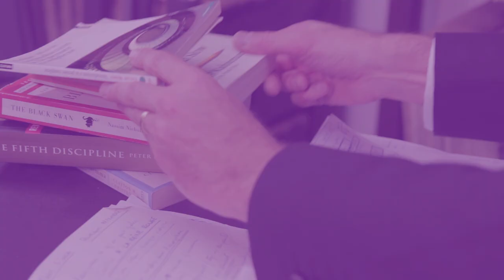Jean-Louis Le Moigne - Partie 1 : Eléments biographiques et sources d'inspiration